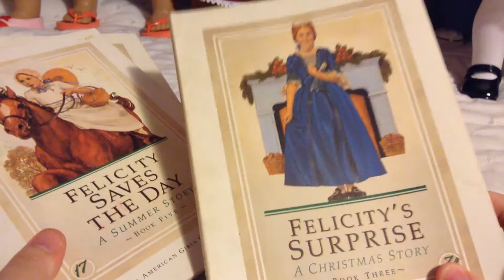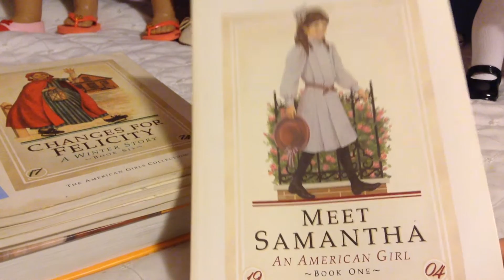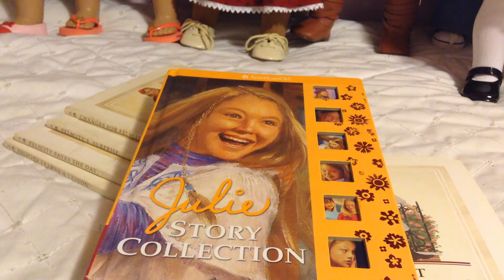American Girl Goodwill Finds!!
I can't believe I found these items!! I love them!